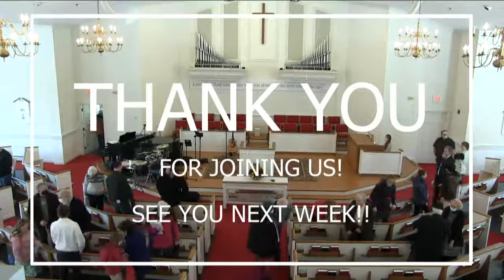BPC Service 2-6-22